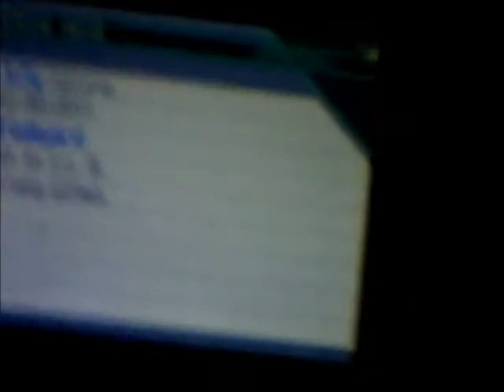Pokemon Blacks let's play episode 9 route 3